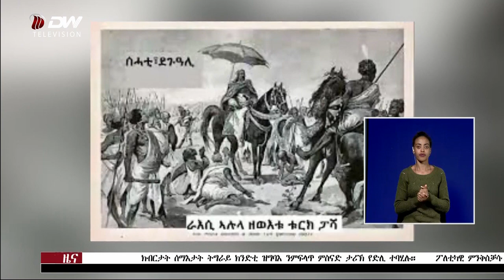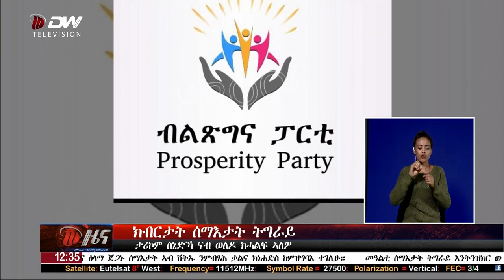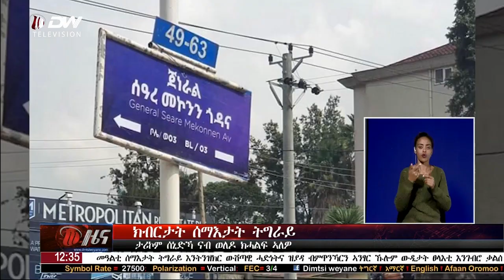DW TV ትግርኛ ዜና - ክብርታት ሰማእታት ትግራይ ክንድቲ ዝግባእ ንምፍላጥ ምስናድ ታሪኽ የድሊ ተባሂሉ። ሰነ 16/2012 ዓ.ም